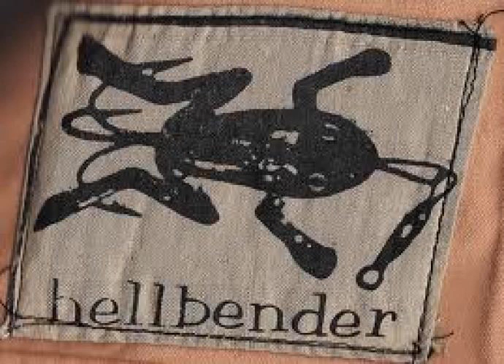Hellbender - Unclaimed Freight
Hellbender - Unclaimed Freight - Footprint of the American Chicken CD - Chapel Hill melodic punk band from the 90's - uploaded